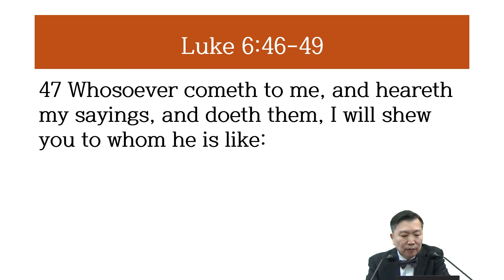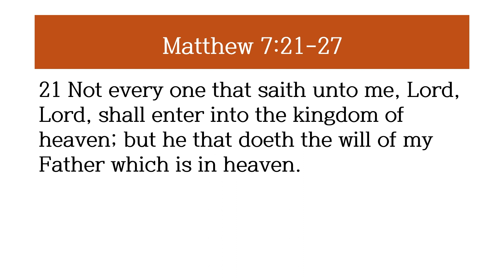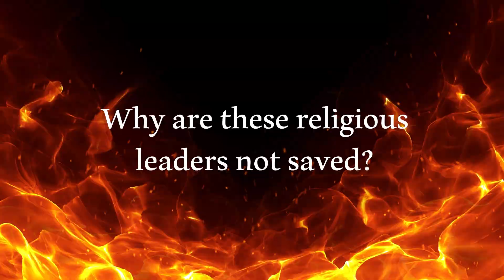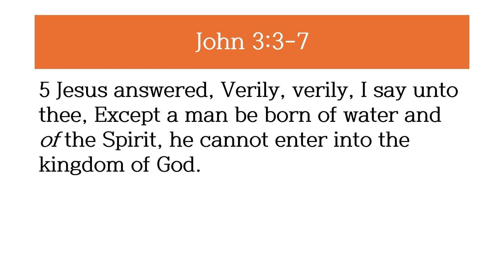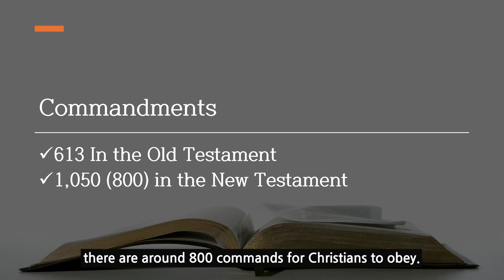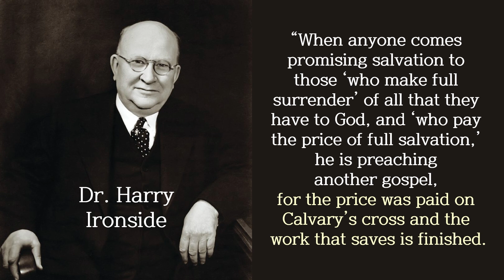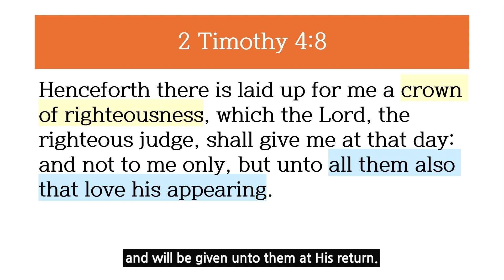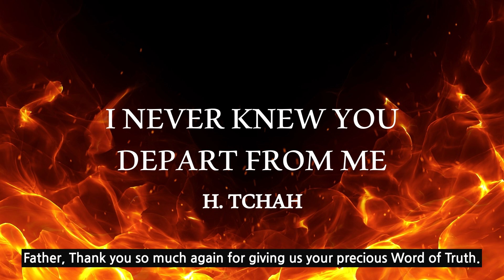I never knew you: depart from me 내가 너희를 결코 알지 못하였노라 너희는 내게서 떠나라(Luk 6:46-49;Mat 7:21-27)_2024/04/07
Pray the Sinners Prayer. Read Romans. Are You Saved?